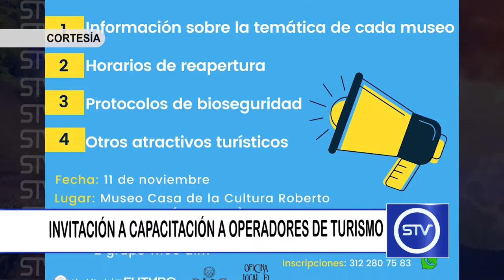INVITACIÓN A CAPACITACIÓN A OPERADORES DE TURISMO